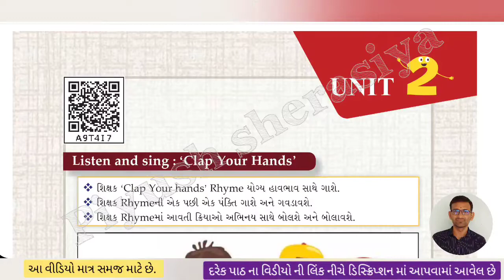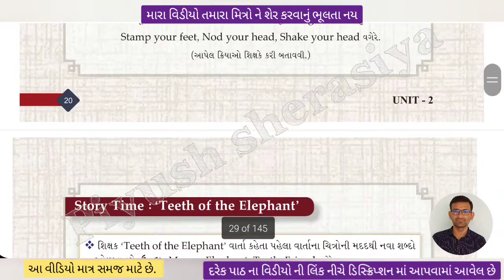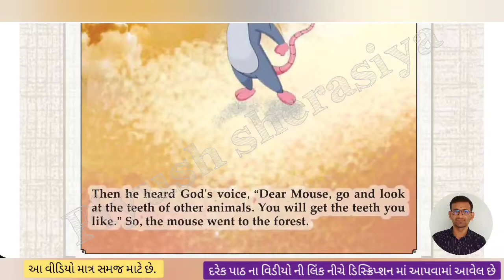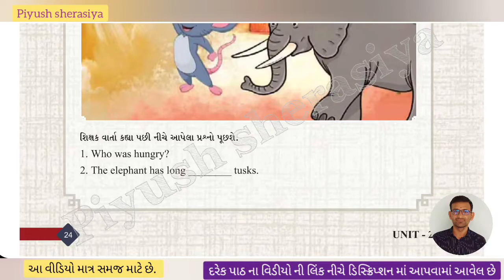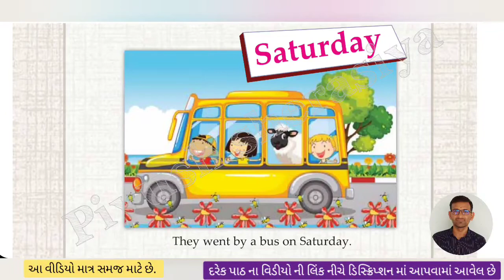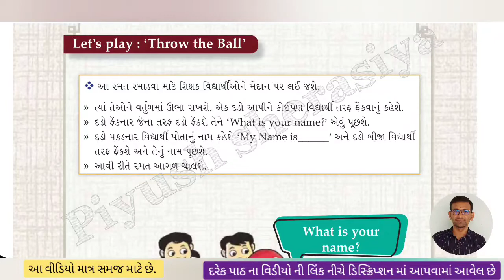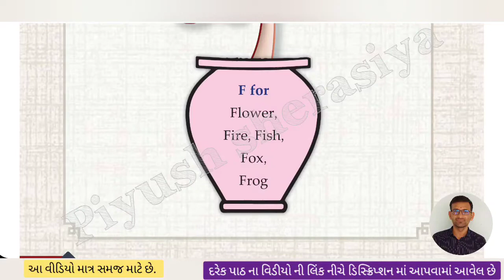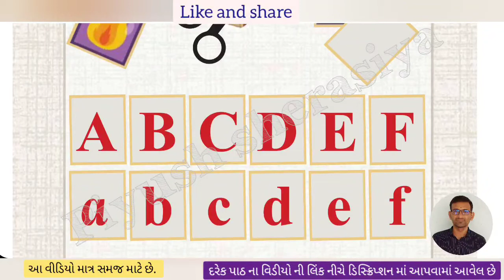std 2 english unit 2 | dhoran 2 angreji chapter 2 teacher handbook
piyush sherasiya.

Std 2 english pragna,
Home lerning std  2 english,
Dhoran  2,
Dhoran 2 english,
Pragna,
Dhoran  2 english bridge course,
English dhoran 2,
Dhoran 2 english ekam 2,
Ekam 2 english pragna,
Pragna std  2  english ch 2,
Dhoran 2 english swadhyay pothi,
Dhoran 2 pragna,
dhoran 2 angreji chapter 2 teacher handbook,
ધોરણ  2 નુ ભણતર,
ધોરણ 2,
std 2 pragna ganit,
std 2 pragna book,
STD 2 PRAGNA english,
std 2 english chapter 2,
pragna dhoran 2 english ekam  2,
pragna dhoran 2 english,
dhoran 2 pragna english,
STD 2,
2 DHORAN english,
std 2 English teacher's Edition,
angreji,
અંગ્રેજી ધોરણ 2,
અજમાયશી,
ધોરણ 2 અંગ્રેજી એકમ 2,
 dhoran 2,
pragna dhoran 2,
pragna,
dhoran Biju, English STD 2,
Piyush sherasiya,
std 2 english teacher hand book,
PRAGNA ABHIGAM,
PRAGNA ABHIGAM STD 2 english,
PRAGNA VARG,
std 2 pragna material,
std 2 englishenglish medium,
std 2 english unit 2,
class 2 englishchapter  2,